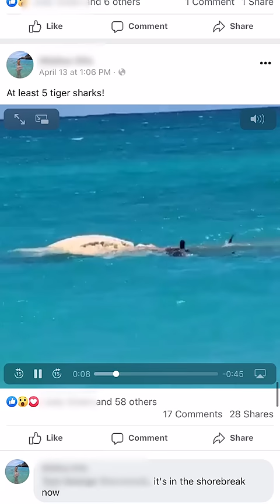12 ft Tiger Shark Feeds on Whale Carcass